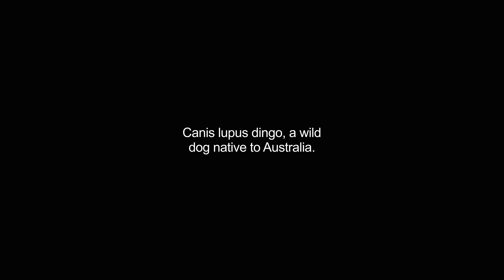dingo video Dictionary meaning and pronunciation